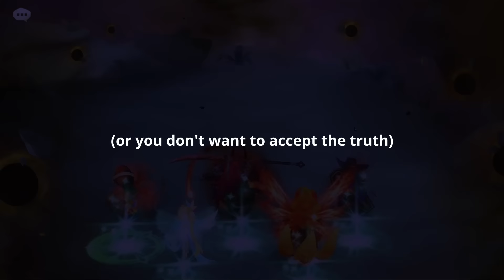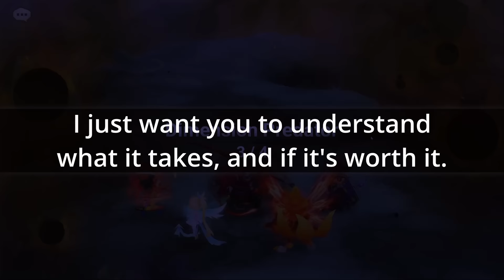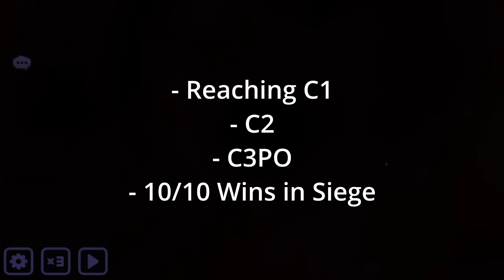11 TIPS to FIX your SUMMONERS WAR Account. (2023)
The first few minutes is an honest review, and something everyone struggling needs to hear. You're going to be tempted to skip it, but it's for YOU, not for me.
The 11 tips starts at timestamp 3:57, but honestly if you're going to skip the realtalk you may as well skip the whole thing. It's like trying to follow a recipe for BBQ ribs, but you didn't read how long it will take, or the expensive smoker you'll need to make them, and you're like "nah I just need the ingredients, I'll microwave them and get the same results!"